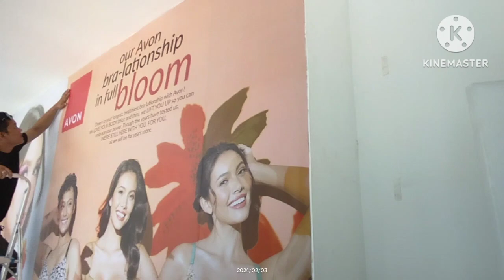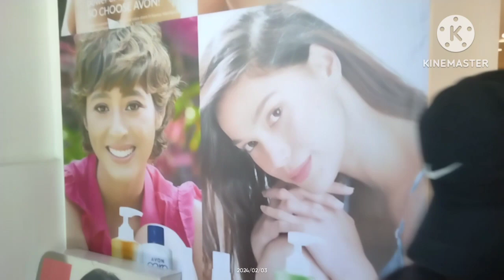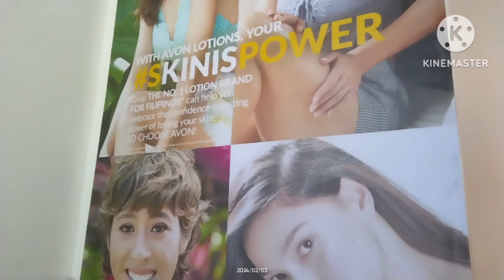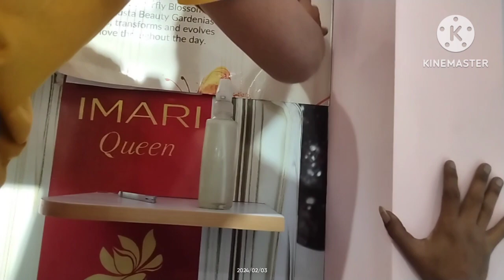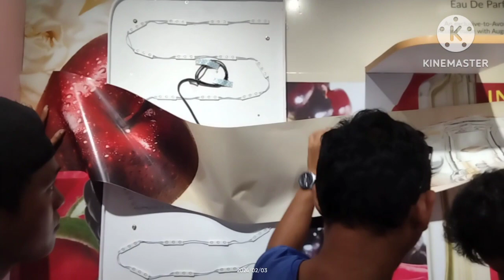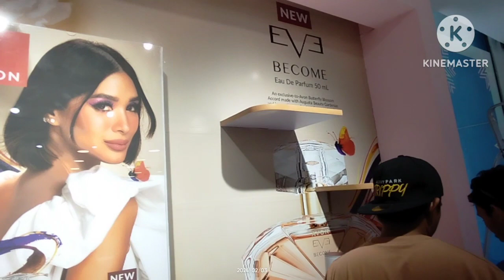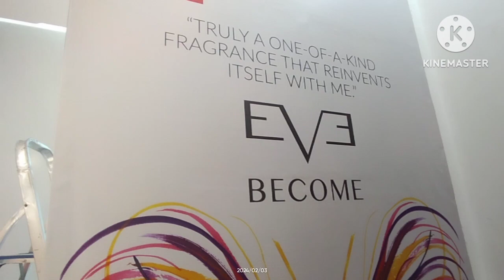magkabit kami ng tarpaulin at stecker design sa lloob ng AVON cosmetics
install tarpaulin at stecker design